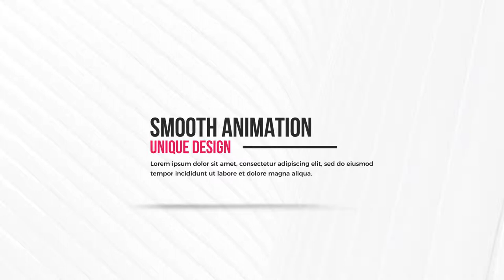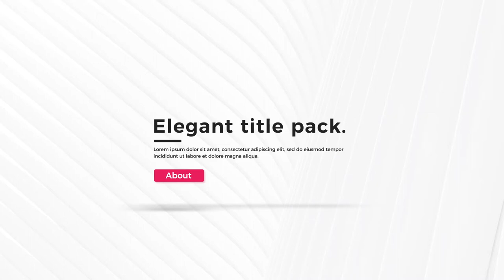Videohive After Effects Project Files Free Download: Motion Titles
Motion Titles:

30 Unique Titles
Scale Controller
Duration Controller
Color Controller
Shadow Controller
Universal Expressions
Fast Rendering
High quality
Easy Customization
Well organized
Free support